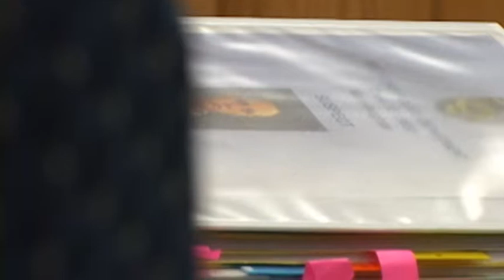Woman Sentenced - Jan 31st, 2013